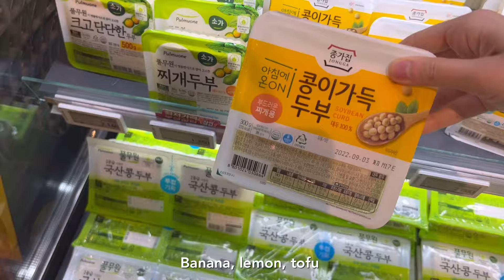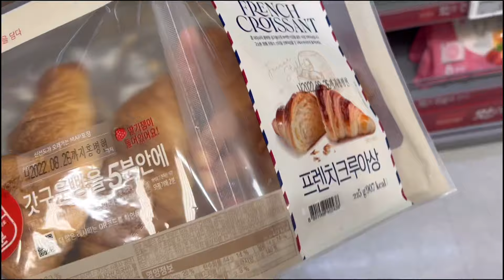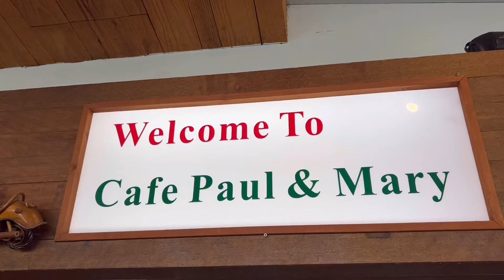Living alone in Korea vlog | Happy woman routine and habits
♪ Jay (Prod. by Lukrembo)
Link : youtu.be/1zmJ_4kGYUU